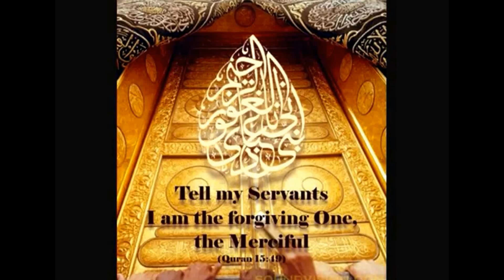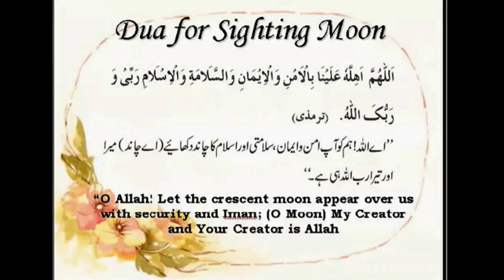Mu'ayyid al-Mazen | Surah Al-Araf + Ya'seen